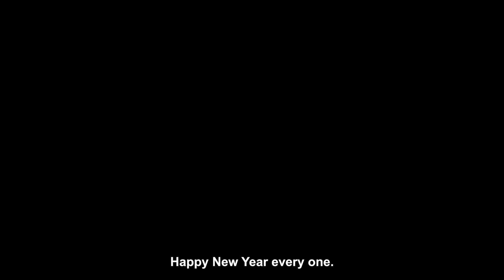Build Up To BRITAINS STRONGEST MAN 2023 - Graham Hicks ft Mark Felix & Luke Richardson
Welcome back to the channel. Were over at Boroughbridge with Mark Felix & Luke Richardson trying out some of the events for Bitains Strongest Man 2023.

🦍 Walk With The Strong

ABOUT

Hicksy is a pro strongman and coach from Morecambe, UK. Winner of Britain's Strongest Man, in 2019, Graham Hicks is well respected as a strongman athlete and a regular at Europe's Strongest Man, World's Strongest Man, the Arnold Strongman Classic and other Giants Live shows.

He also holds the records as the UKs best powerlifter with 1100kg, and the British Log Press record with 215kg.

Here, you'll see Hicksy training for strongman in the gym, working on his deadlift, bench press, atlas stones and more. There'll be strongman training tips, general advice, and all the goings on in the life of a pro strongman athlete.